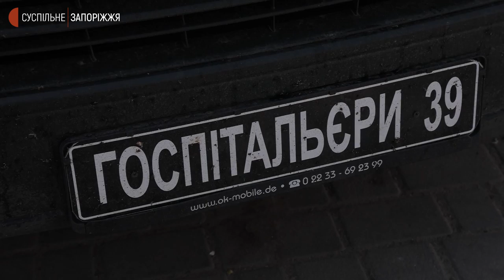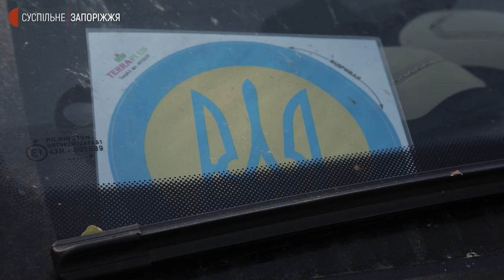Парамедики волонтерського батальйону "Госпітальєри” рятують життя українських військових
Волонтерський медичний батальйон “Госпітальєри” складений із парамедиків, які рятують життя українським військовим з 2014 року на Донбасі. Хлопці та дівчата надають першу медичну, домедичну допомоги, а також евакуюють поранених із найгарячіших точок фронту. “Заради кожного життя. Працюємо на передовій”, - кажуть ці героїчні люди.
Драйвер - таке псевдо має водій батальйону, з яким поспілкувалися наші кореспонденти.